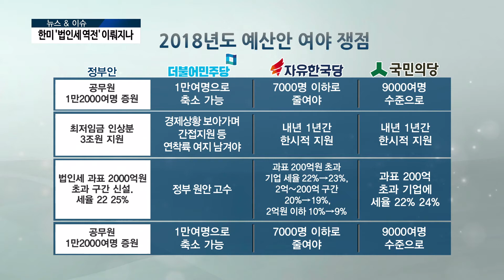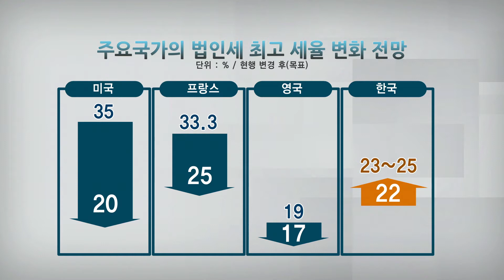[AKTV] 미국 법인세 인하 속도…한국만 증세 '초읽기’